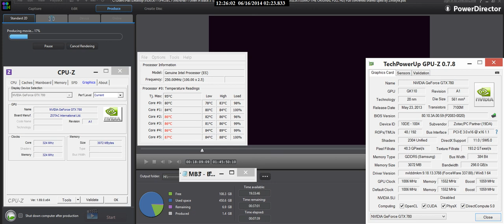POWER DIRECTOR 11 WORK ON MOVIE AT 1920 X 1080 + CUDA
Just a new test with new hardware in 2014